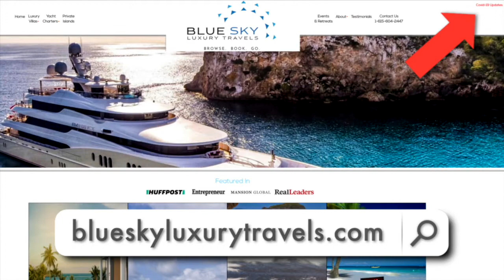Top Travel Destinations Open for Tourists Right Now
Almost daily, travel destinations are closing and opening. 🌍 We’ve created a site that tracks it all! Watch this video to discover which countries are open for travel and which ones are not. Stay informed and prepared as we guide you through the latest updates on global travel destinations that welcome tourists. Whether you're looking for a luxurious escape or a safe destination, we've got the information you need.